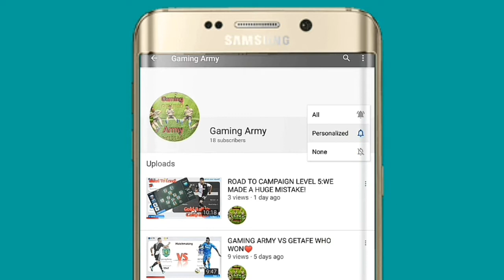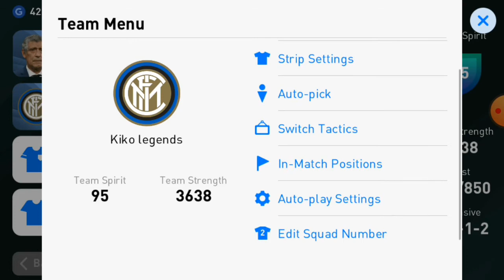OMG!! I FINALLY HAVE A LEGENDS SQUAD😱😱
Songs Used
Ask Down Below👇👇